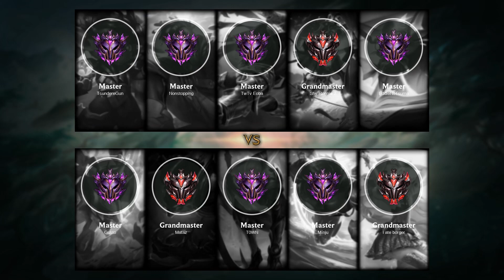Ekko Jungle vs Nocturne - NA Master Patch 11.11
Ekko Jungle played by Nonstopping, NAMaster 158 LP

- Skin: True Damage Ekko
- Primary Rune: Dark Harvest

Timeline:
00:00 Ban & Pick
00:15 Runes & Abilities
01:42 Gameplay
03:10 Team FIGHT
03:38 Gameplay
04:19 Team FIGHT
04:47 Gameplay
06:51 Team FIGHT
07:19 Gameplay
08:29 Hunt The Rift Herald
09:06 Team FIGHT
09:43 Gameplay
10:27 Team FIGHT
10:55 Gameplay
11:24 Team FIGHT
13:38 Gameplay
14:32 Get a SOLO KILL
14:59 Take down The Turret
15:26 Gameplay
16:22 Team FIGHT
17:37 Gameplay
18:16 Get a Double Kill
18:53 Gameplay
19:53 Team FIGHT
20:22 Get a Double Kill
21:00 Gameplay
21:24 Team FIGHT
22:08 Gameplay
22:48 Get a Double Kill
23:29 Team FIGHT
23:53 Take down The Turret
23:58 Team FIGHT
24:12 Hunt The Dragon
24:26 Team FIGHT
24:43 Gameplay
25:25 Team FIGHT
26:14 Get a Triple Kill
26:36 Take down The Turret
26:48 Take down The Inhibitor
26:55 Get a Double Kill
27:04 Take down The Turret
27:20 End credit (Damage dealt and Runes Stat)